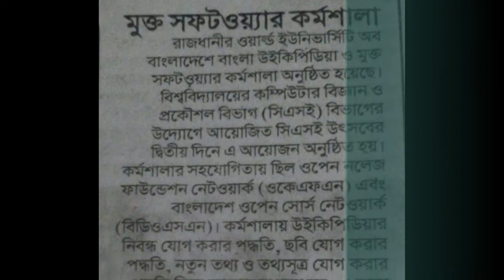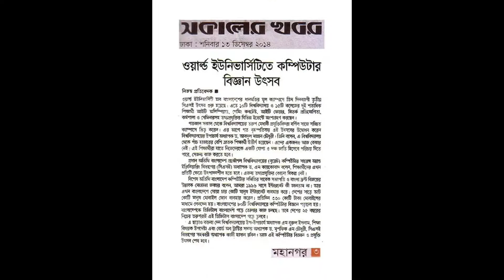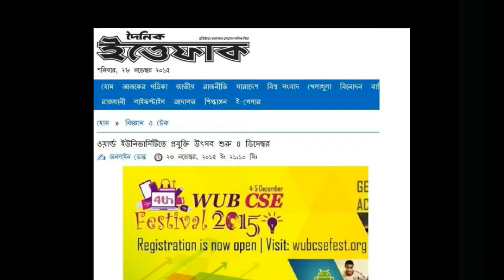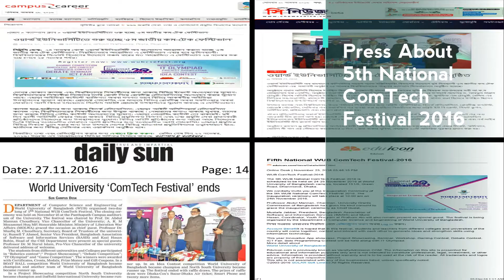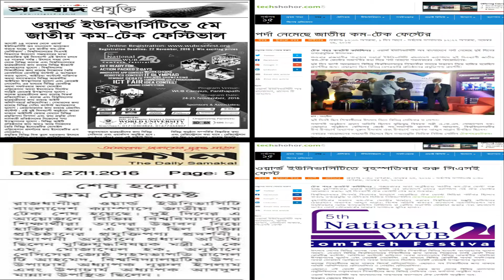6th National ComTech Fest 2K17 Promo - World Univarsity of Bangladesh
This is the promo video for upcoming 5th National ComTech Festival -2017 Organized by Department of CSE of "World University of Bangladesh".

Edited & Directed By Salah Uddin Shuvo